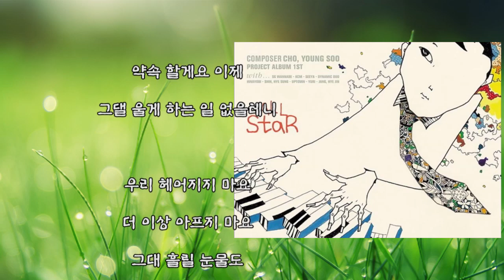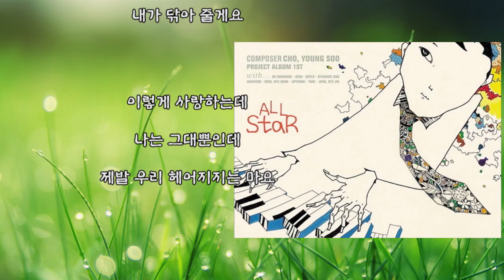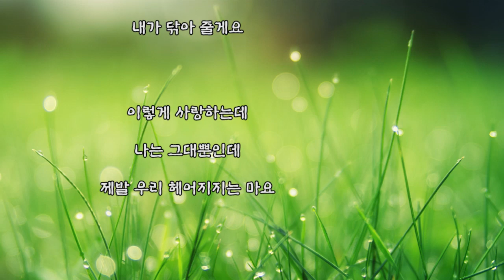신혜성 - 애인 (가사) All Star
신혜성 - 애인

조영수 1집 All Star - 06. 애인 (2007년)

울지 말아요
나의 사랑 그대
내 마음도 그댈 따라 울죠

못난 날 만나
많이 힘들었죠
정말 정말 나 미안해요

약속 할게요 이제
그댈 울게 하는 일 없을테니

우리 헤어지지 마요
더 이상 아프지 마요
그대 흘릴 눈물도
내가 닦아 줄게요

이렇게 사랑하는데
나는 그대뿐인데
제발 우리 헤어지지는 마요

고마운 사람
가진 것 없는 날
항상 웃게 만드는 사람

우리 두 사람 이젠
평생토록 아껴 주기로 해요

더이상 아프지 마요
그대 흘릴 눈물도
내가 닦아줄게요

처음 만난 순간부터
살아 가는 동안에
그댈 사랑할 단 한 사람

나죠 ... ...